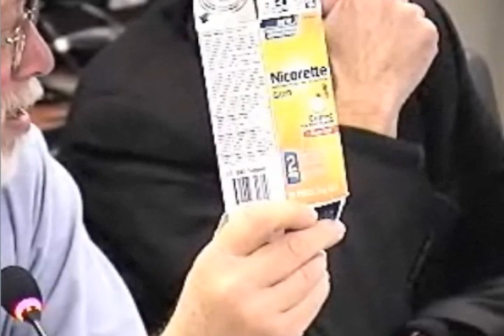Y St. FDA TPSAC Presentation Jan 2012 - Q & A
Y St. presented Meltdown Survey findings to the FDA Tobacco Products Scientific Advisory Committee (TPSAC) on January 20, 2012.

This video is Part 2 of the presentation that focuses on the Question and Answers session.